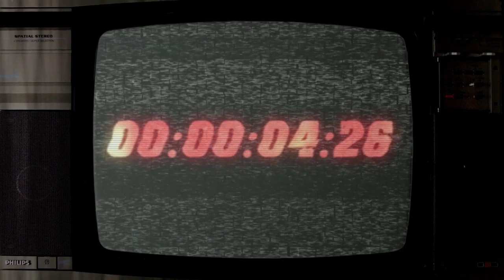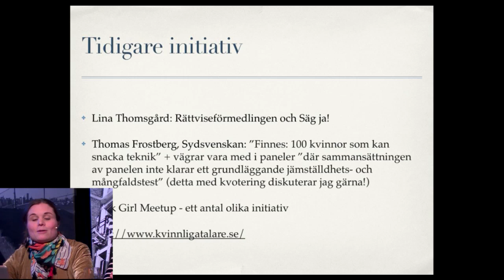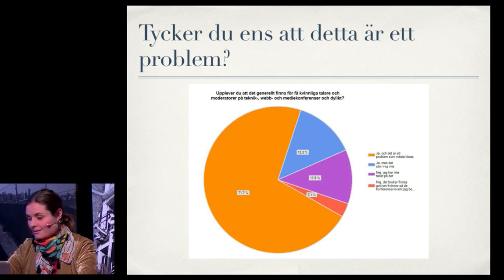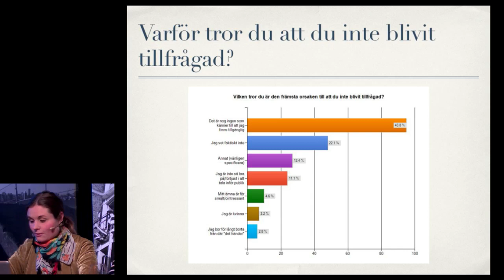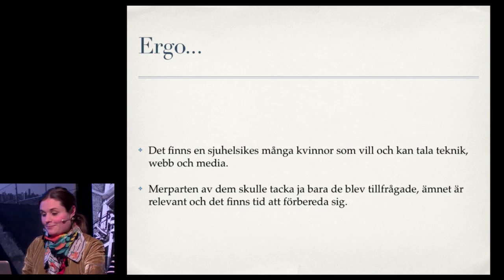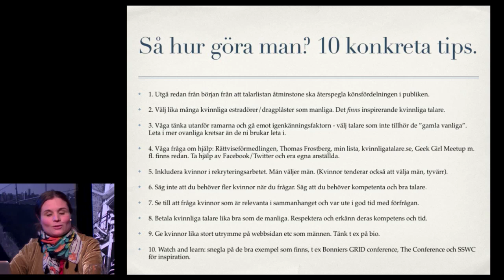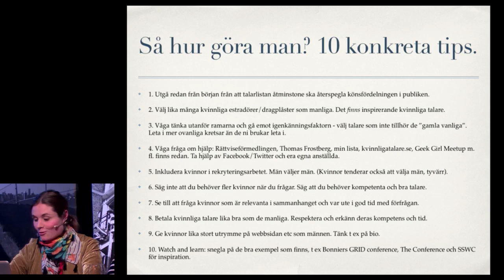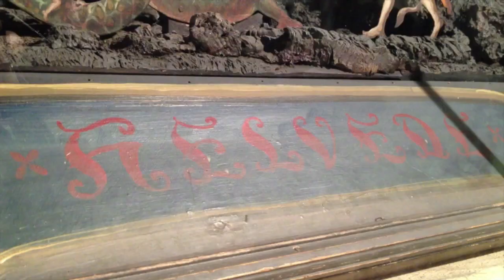StudioBronx AW S01E05 Paulina Modlitba